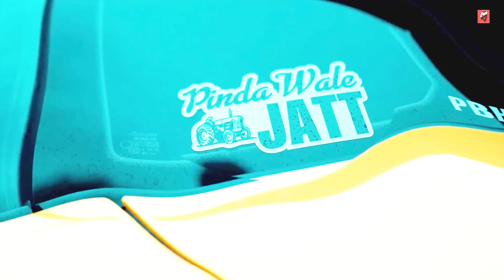Life Line (Desi Mix) | Jind Aujla & Gurlez Akhtar | Sukhi Dosanjh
The BPR Crew & Desi Rhythm Presents:

Song: Life Line (Desi Mix)
Singer: Jind Aujla & Gurlez Akhtar
Remix: Sukhi Dosanjh